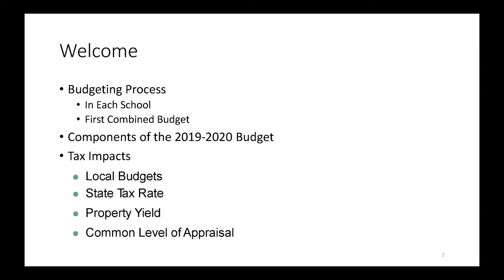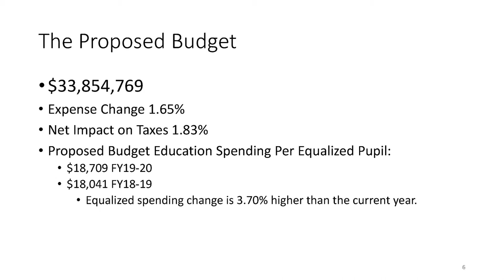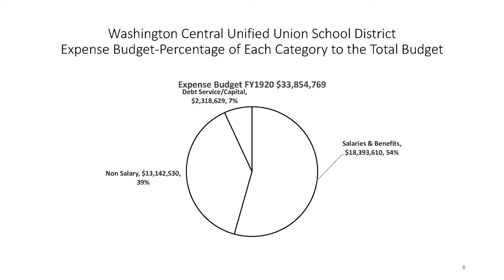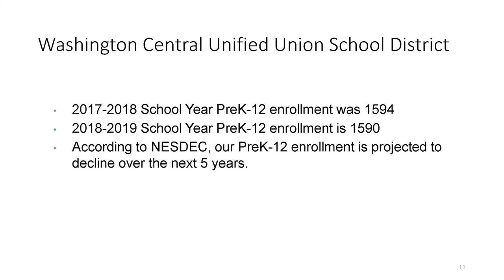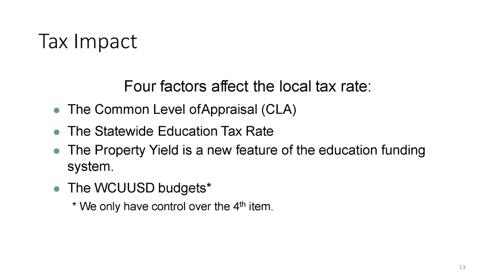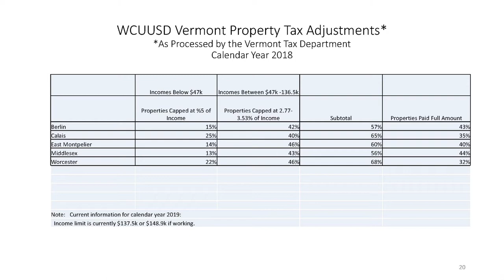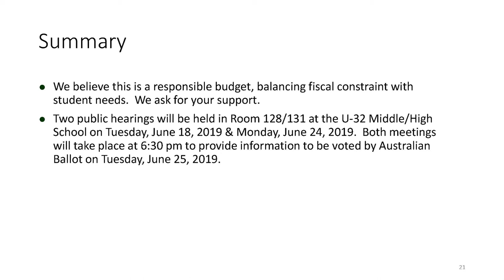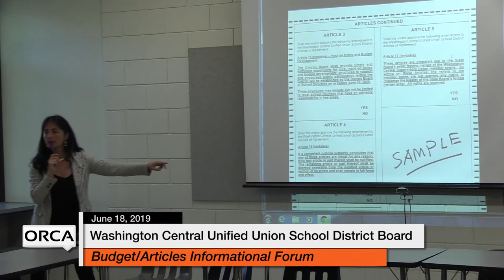Washington Central Unified Union School District - Budget/Articles Informational Forum